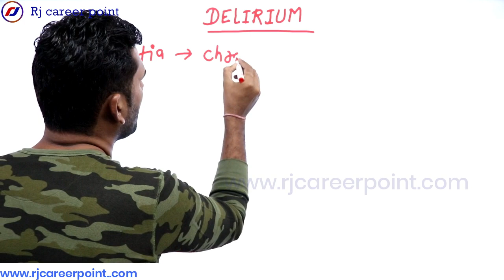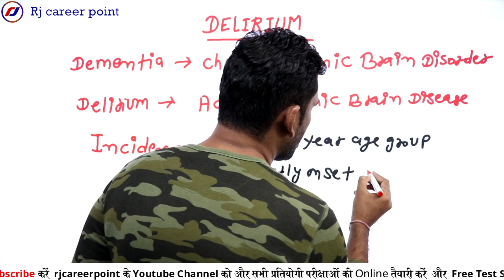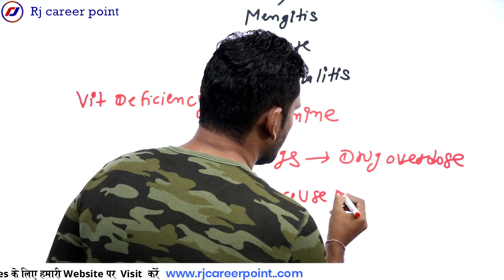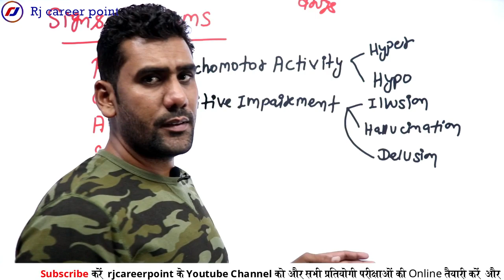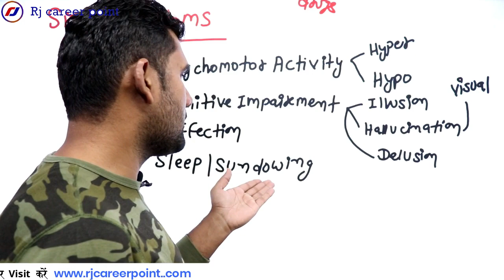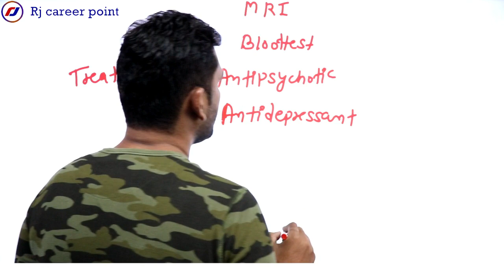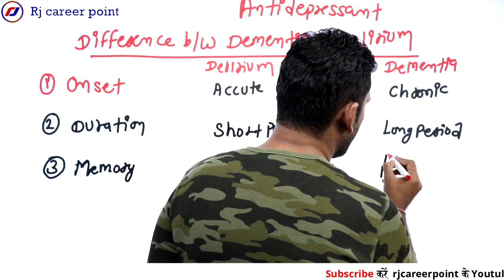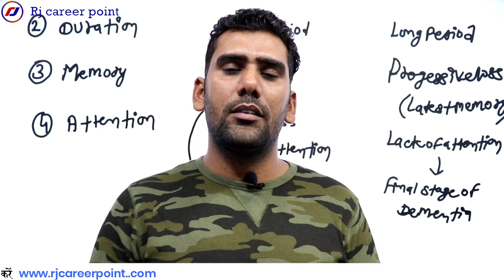Delirium|Nursing Officer|CHO|AIIMS|Rishikesh|PGI|Rjcareerpoint|tejpal sir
Rjcareerpoint  Free online video Classes and live Classes For Nursing  Competitive Exams and Test Series For Exams Preparation, Free Mock Test, Staff Nurse online Mock Test Series, AIIMS Nursing Officer and Staff Nurse, PGI Nursing Officer and Staff Nurse, ESIC Nursing Officer and Staff Nurse, DSSSB Nursing Officer and Staff Nurse, JIPMER Nursing Officer and Staff Nurse, GMCH Nursing Officer and Staff Nurse , BHU Nursing Officer and Staff Nurse, AMU Nursing Officer and Staff Nurse, RML Nursing Officer and Staff Nurse, CRPF Staff Nurse, (RRBNursing Officer and Staff Nurse), RAILWAY Staff Nurse, SAFDARJUNGNursing Officer and Staff Nurse ,  Nursing Officer, Nursing, and other exams  | Get Daily Updated Exams |  Notification | Study Notes & Current Affairs | Nursing Competitive Online Coaching By rjcareerpoint. ?